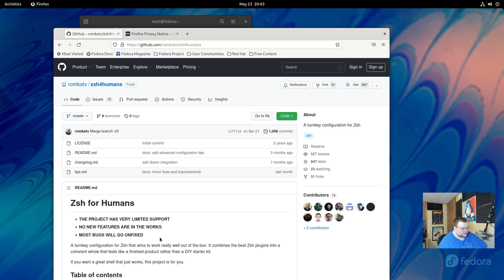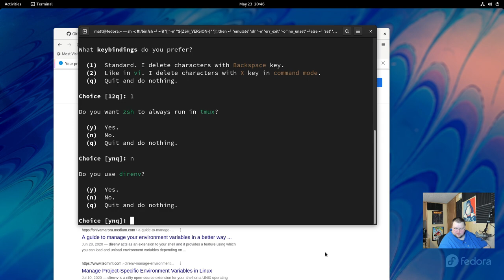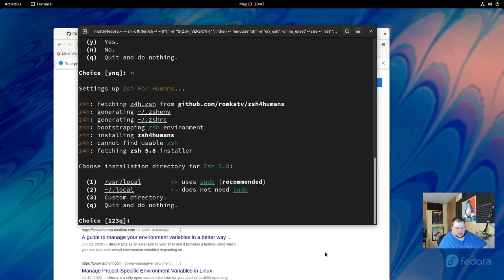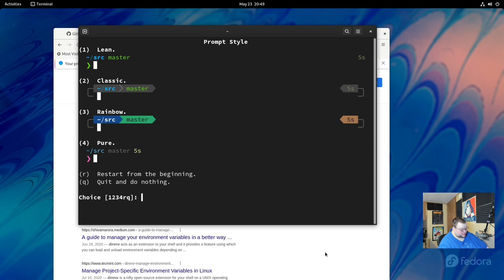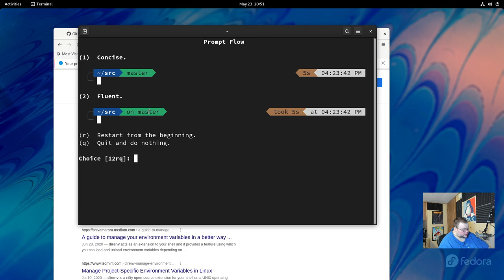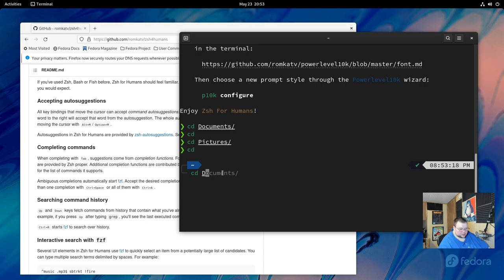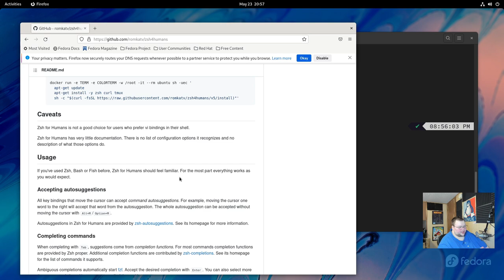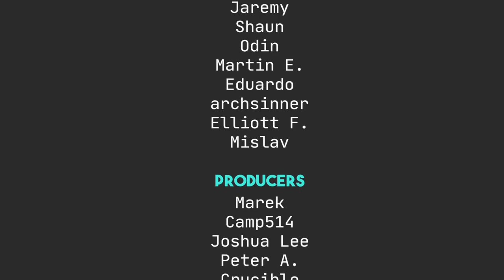Want a Cool Prompt? Try ZSH For Humans - Customize ZSH The Easy Way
Today I talk about the easiest way to install and customize zsh.

Robert M.

Syd A.

Antoine

Maeglin, Jackson Knife and Tool, Steve A, CyberGuyLinux, Garrick, Samuel, KB, TGB, Keith,  Andy P., Unkle Bonehead, Gary A., Ross

Mitchel, Joris AKA JDawg, carbondated, Shaun, Jeremy, Odin, Martin, Eduardo S., archsinner, Elliott F.,  Mislav

Marek, Camp514, Joshua Lee,  Peter, Crucible, Darkbadits6,  Primus, PM, rlocone, Phillip